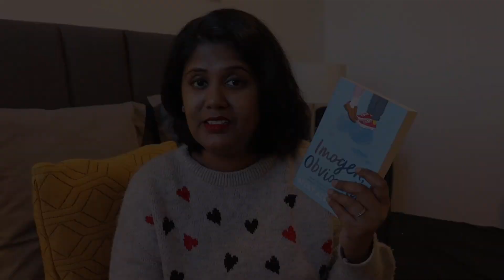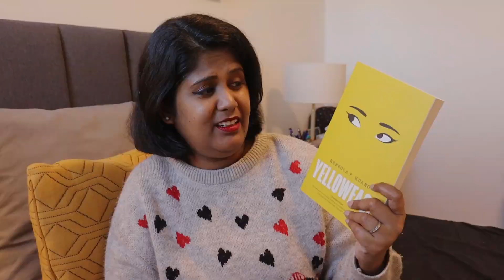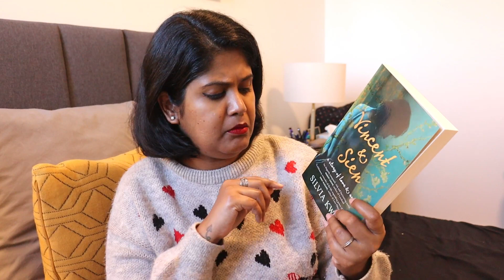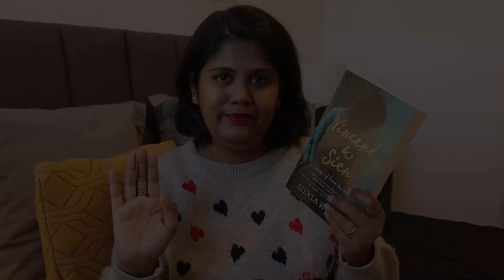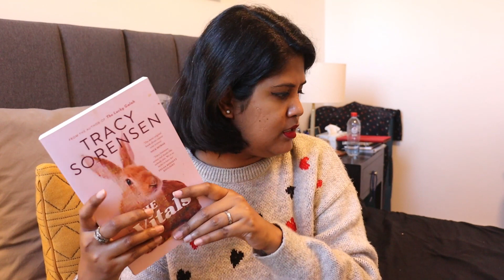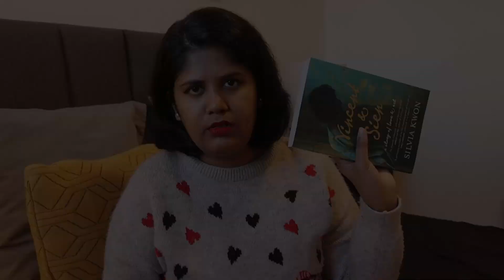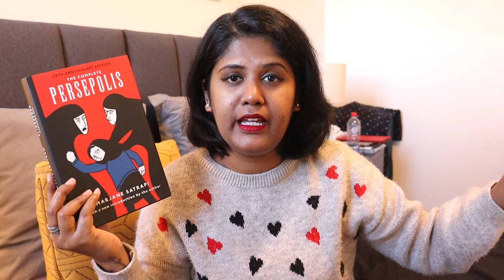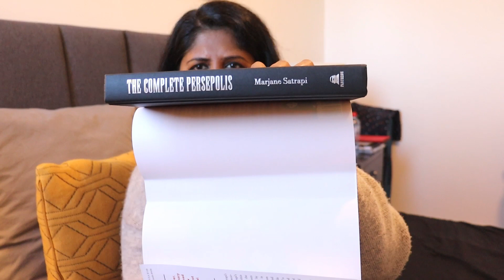Birthday Month Book Haul 2023 | July 2023 Book Haul Australia | 16 Books I Got Recently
Hiya there! It’s been a while since I did a book haul video, so I thought I’d share my birthday month book haul 2023 with you in which I speak about the 16 books I got recently. I miss those days when I did huge-ass book hauls but since this is a July 2023 book haul Australia edition, it was going to be short. Books are expensive AF here! But birthday month book hauls are a tradition (this case, July 2023 book haul) so here we are!

What did you think of my birthday month book haul 2023? Did you like the 16 books I got recently? Please pray that I have more opportunities to make book hauls like this happen. I’d love to hear from you!

. If I meet my goal, I will be able to upgrade my blog and give you a better experience while working on Booktube.

Love,
Sonali